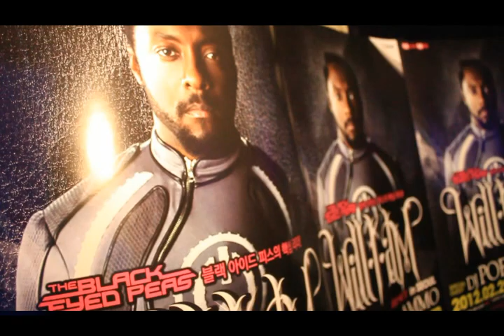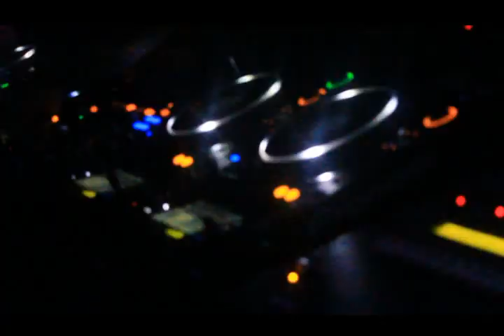Will.i.am in club ANSWER, Korea, M-Live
2012, 02, 29

Will.i.am, leader of The Black Eyed Peas, made a surprise visit to Korea on last Wednesday.

Special PARTY where Will.i.am. hosted and performed a DJ set was just awesome!

CHECK OUT  this special event!